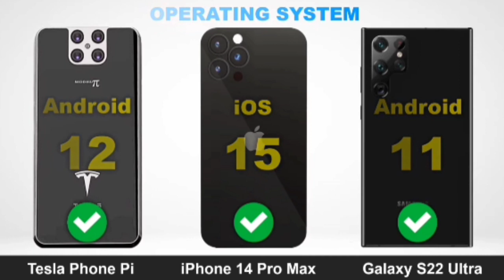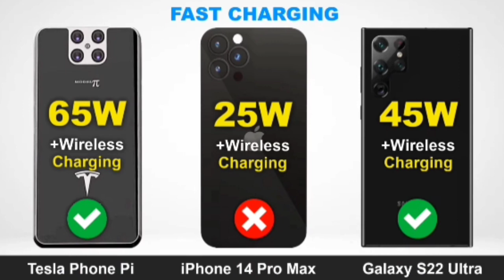Samsung Galaxy S21 Ultra vs Galaxy S21+ vs Galaxy S21 5G || Full Comparison.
Samsung Galaxy S21 Ultra vs Galaxy S21+ vs Galaxy S21 5G || Full Comparison, video
Tesla Phone vs iPhone 14 Pro Max Specs Full Comparison, video

Tesla Phone vs iPhone 14 Pro Max Specs Full Comparison
► Tesla Phone Pi vs Apple iPhone 14 Pro Max vs Samsung Galaxy S22 Ultra 5G release and specs comparison

Which phone is better Tesla Model Pi Phone or APPLE IPHONE 14 PRO MAX or Samsung Galaxy S22 Ultra 5G?
What should be our next comparison video?

🔔 Turn on the bell for notification of new videos 🔔

► Hope everyone likes the video and be sure to;